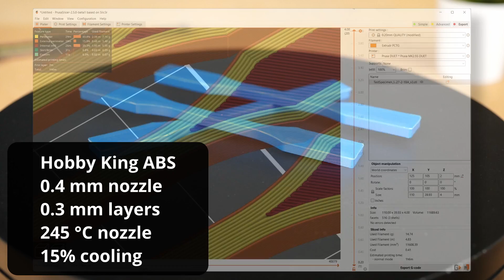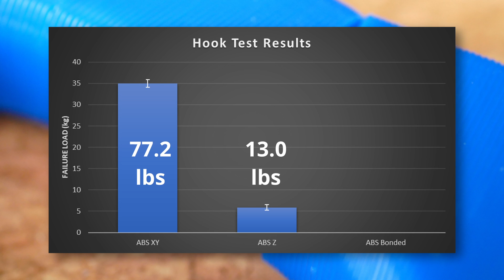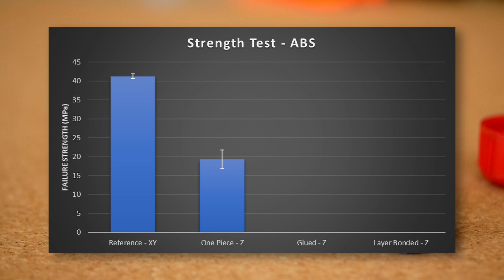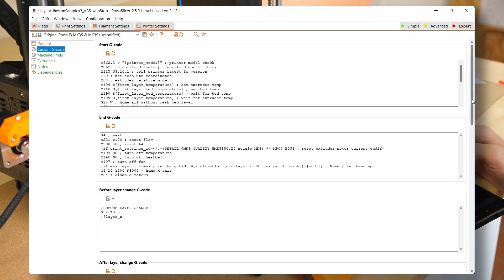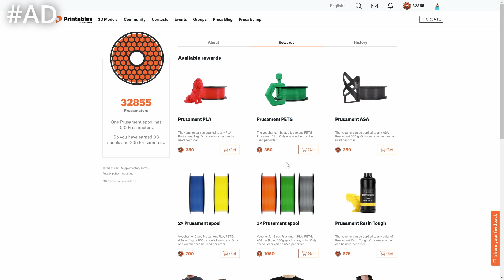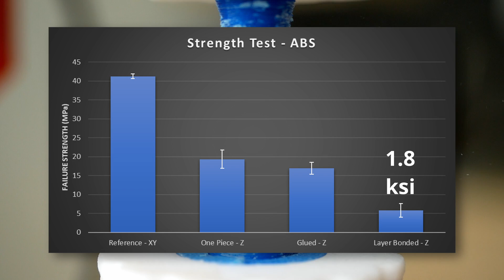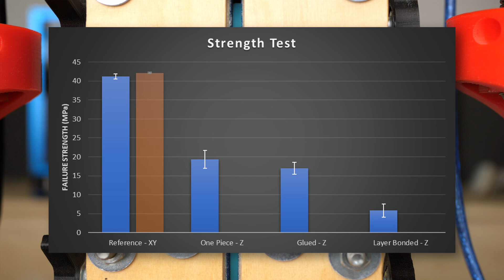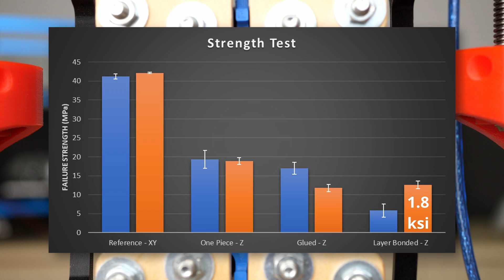Perfect Layer Adhesion if you Brush Solvent onto every Layer of your Print?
Solvents can glue 3D prints together, but can they also glue the individual layers of a 3D print together if we brush them onto every printed layer? Let's find out more!

or at resellers and on AMAZON (EU)

🎥 CAMERAS & LENSES
30mm f2.8 macro - Great Macro Lens (80% of my videos)
10-25mm f1.7 - Awesome Lens
12-35mm f2.6 - Great Allround Lens
14-140mm f3.5-5.6 - My go-to travel Lens
25mm f1.4 - Nice prime for photography
🎙AUDIO

Chapters
00:00 Introduction
02:41 Reference Samples
04:42 Single Bond Samples
05:36 Solvent Bonding a Whole Part
07:22 Sponsor Integration
09:03 Testing Solvent Bonded Parts
10:18 PolySmooth Samples (IPA)
12:22 Conclusion